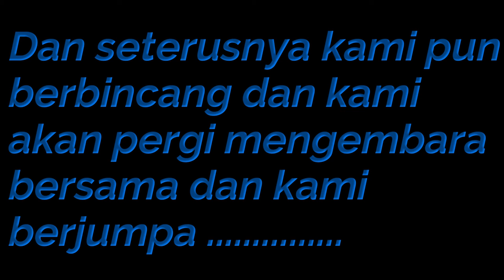Zars SMP, Kawan dan Perngembaraan Bermula......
Hi guys ini adalah SMP PERTAMA KAMI SOO JANGAN EJEK YE awkwakkawa

ZARS NETWORK

Port: 25570

Minecraft Version
1.8 ~ 1.16.4 (java)
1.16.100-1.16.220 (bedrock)